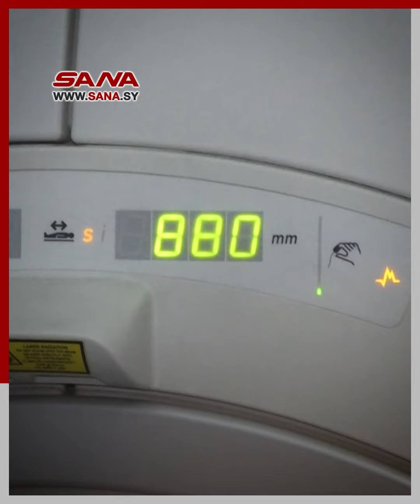أطفال يتحضرون لعمليات زراعة الحلزون